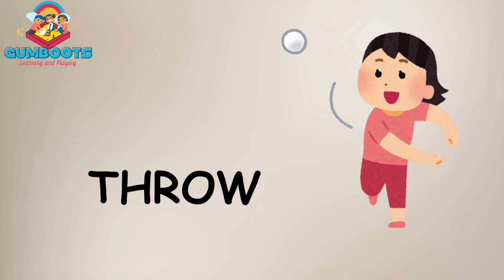ACTION WORDS | DAILY ACTION AND ACTIVITY| KIDS LEARNING| EDUCATIONAL VIDEOS